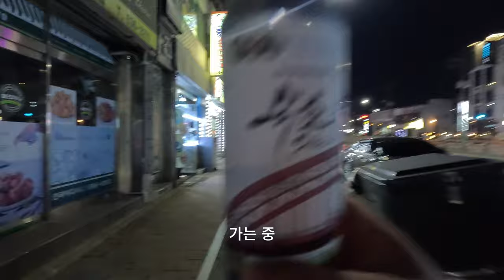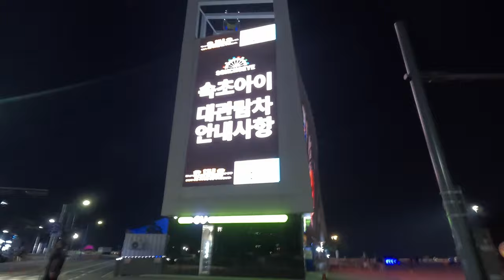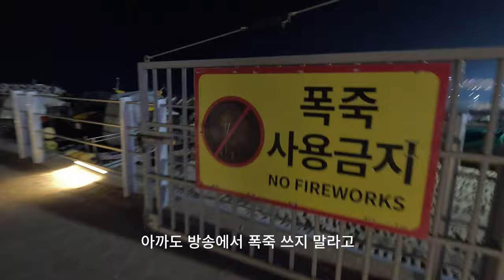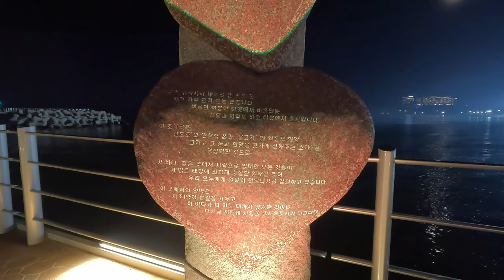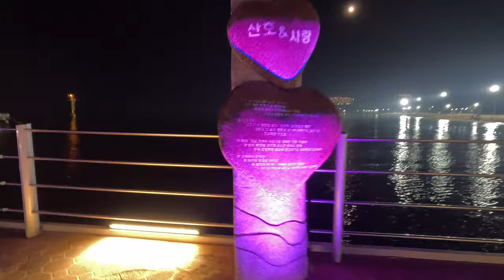2. 속초 한달 살기: 혼자 속초 밤바다 즐기기 - Living in Sokcho for a month. 2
속초에 온 이후로 부지런해지고 있습니다.
속초 해변의 밤바다를 보여드릴게요.
항상 행복하시고 건강하세요~감사합니다!!!
I have been becoming diligent since I came to Sokcho.
Let me show you the night sea of Sokcho beach.
Always be happy and healthy. Thank you.